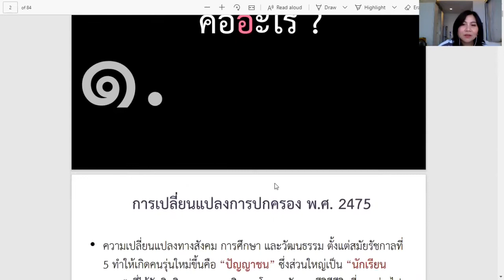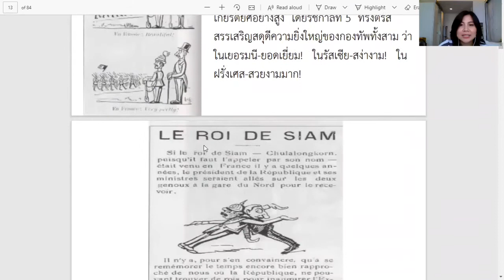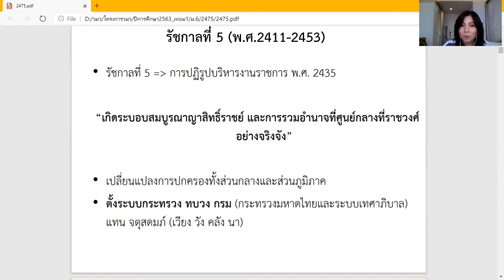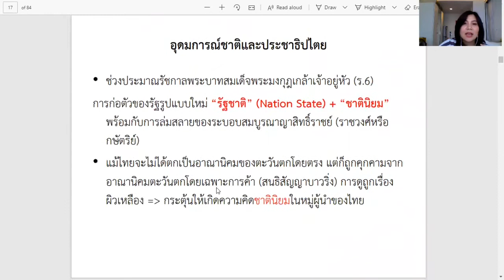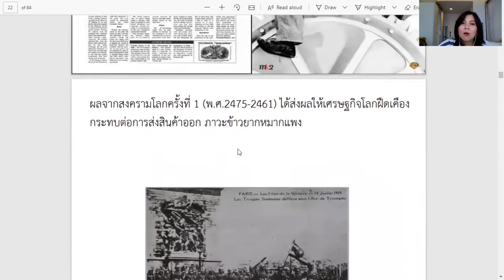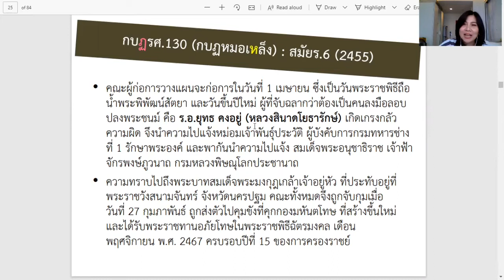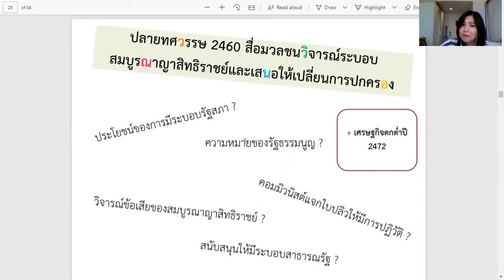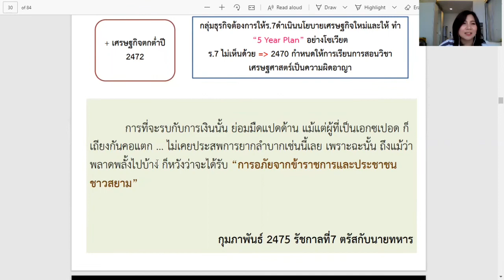ESC615 | การเปลี่ยนแปลงการปกครอง 2475 Ep.1 📜